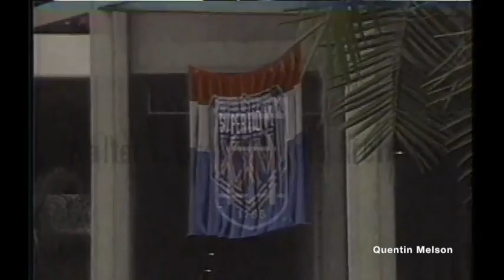Buffalo Bills Jim Kelly and Thurman Thomas Interview 0n Super Bowl XXV (January 25, 1991)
Super Bowl XXV was an American football game between the American Football Conference (AFC) champion Buffalo Bills and the National Football Conference (NFC) champion New York Giants to decide the National Football League (NFL) champion for the 1990 season. The Giants defeated the Bills by the score of 20–19, winning their second Super Bowl.

The game was held at Tampa Stadium in Tampa, Florida, on January 27, 1991, and was the last time a Super Bowl would be held at Tampa Stadium. A memorable performance of "The Star-Spangled Banner" by Whitney Houston and the Florida Orchestra preceded the game.[5] Jazz musician John Clayton arranged the piece. ABC, who broadcast the game in the United States, did not air the halftime show (which was headlined by the American boy band New Kids on the Block) live. Instead, the network televised a special ABC News report anchored by Peter Jennings on the progress of the ongoing Gulf War, then aired the halftime show on tape delay after the game.

The Bills and their explosive no-huddle offense were making their first Super Bowl appearance after finishing the regular season with a 13–3 record, and leading the league in total points scored with 428. In advancing to their second Super Bowl, the Giants also posted a 13–3 regular-season record, but with a ball-control offense and a defense that allowed a league-low 211 points. Super Bowl XXV became the first Super Bowl to feature two teams representing the same state, even though the Giants technically play in New Jersey.

The game is known for Bills placekicker Scott Norwood's last-second missed field goal attempt that went wide right of the uprights, starting a four-game losing streak in the Super Bowl for the Bills. The game became the only Super Bowl decided by one point and the first Super Bowl in which neither team committed a turnover. The Giants set a Super Bowl record-holding possession of the ball for 40 minutes and 33 seconds. The Giants also overcame a 12–3 second-quarter deficit and made a 75-yard touchdown drive that consumed a Super Bowl-record 9:29 off the clock.[6] Giants running back Ottis Anderson, who carried the ball 21 times for 102 yards and one touchdown, was named Super Bowl MVP. He was the first awardee to receive the newly named "Pete Rozelle Trophy" (named for the former commissioner, Pete Rozelle).[7] Anderson also recorded one reception for seven yards. The NFL in its 100 Greatest Games series ranked it at number 10.[8]